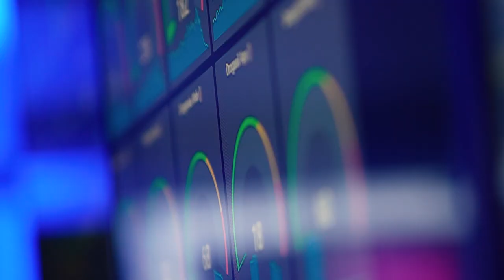Black Friday 2023 | Teaser